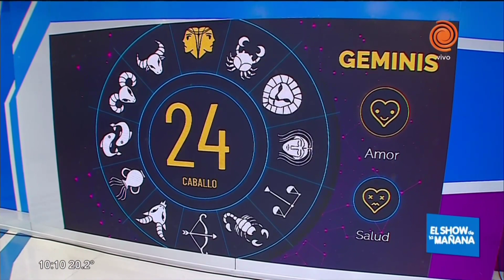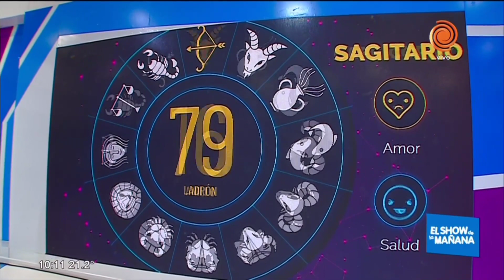El horóscopo y los números de hoy 6 de noviembre